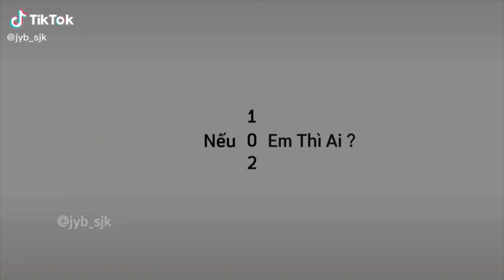Tổng Hợp - TikTok Về Các Bộ Phim,Diễn Viên,Couple Trên Màn Ảnh Hàn #2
📌Âm thanh và video trên không thuộc quyền sở hữu của mình tất cả đều do mình thu thập  trên TikTok, nếu bạn là người sở hữu một trong những video trên, không muốn mình up lên hay muốn mình cre vid thì hãy cmt ở phần bình luận cho mình biết nhé!Mình cảm ơnnn❣